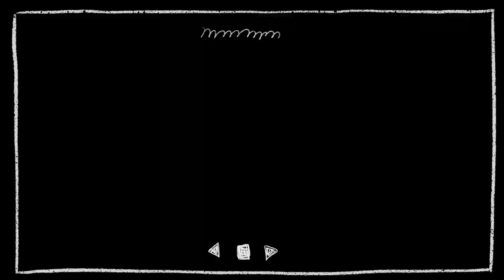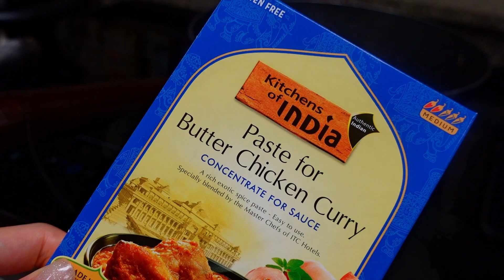(ENG) 너븐재 | 홈메이드 딸기우유🍓 | 베리 콩포트🍇🫐 | 버터치킨 커리🍗 | 맛있는 샐러드🥗 | 초보 베이킹👩🏻‍🍳 | 브라우니🍫 | 고깔양배추 구이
안녕하세요!
이번 영상은 한 주간 만든 간단한 식사들과
초보베이킹도 쉽게 할 수 있는 브라우니 만들기
기록해보았어요.